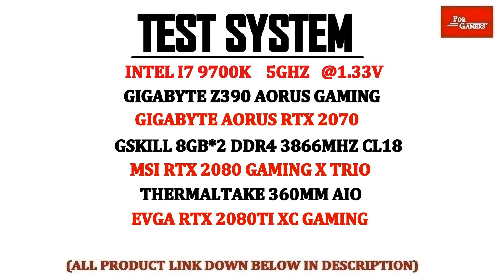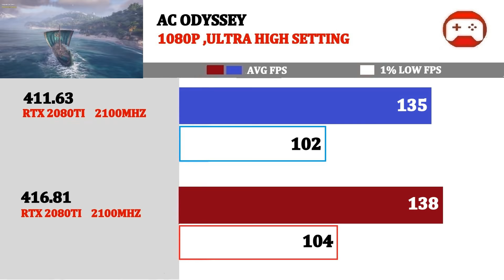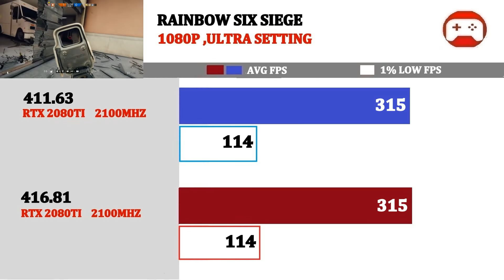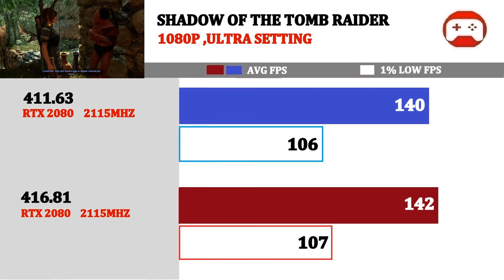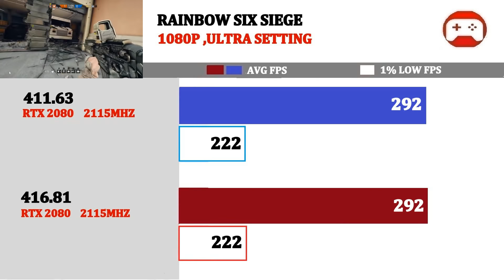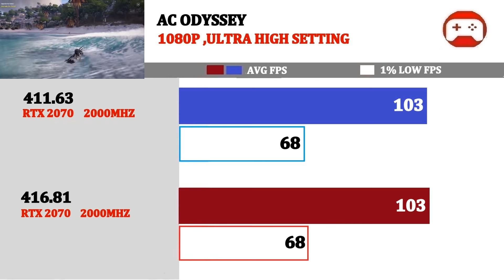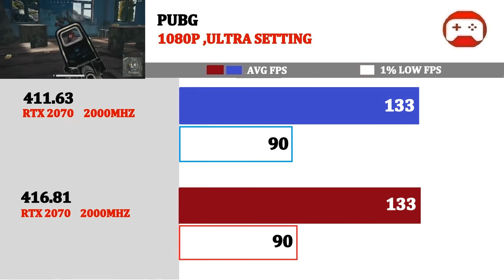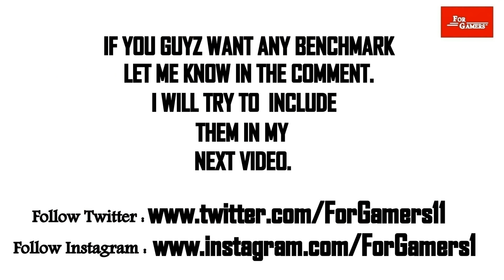NVIDIA RTX Driver Update | 411.63 vs 416.81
RTX 2070
Canada Link    :

Canada Link    :

Gigabyte Z390 Aorus Gaming MOBO

#411.63VS416.81